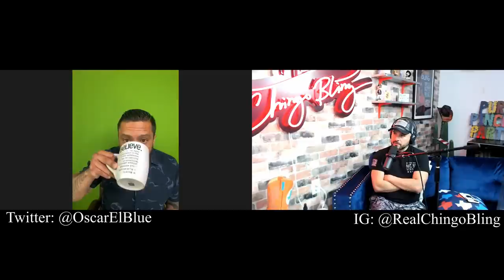RPT #105 - Oscar "El Blue" Ramirez | Chingo Bling | Red Pill Tamales | Daily Caller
I’m on tour!
Last Stop!
11/18 Salt Lake City UT